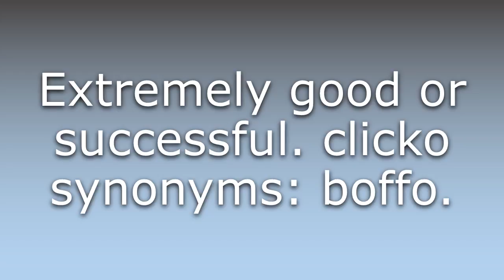What does Clicko mean?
What does Clicko mean in English? Learn the meaning of Clicko.